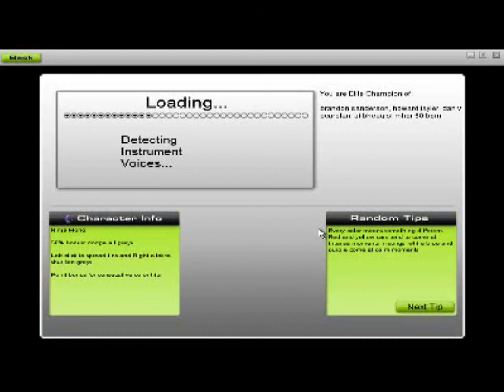LP: Vodka Inferno by Diablo String Orchestra (Audiosurf, Blind)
Let's play some songs my friend Killfrenzy / Meckell recommended to me -- Completely blind, on a really high difficulty setting!

Song is Vodka Inferno, by Diablo String Orchestra

I fixed the flicker!   All videos in this series prefaced with "LP" rather than "miniLP" ought to have no flickering during the level itself.